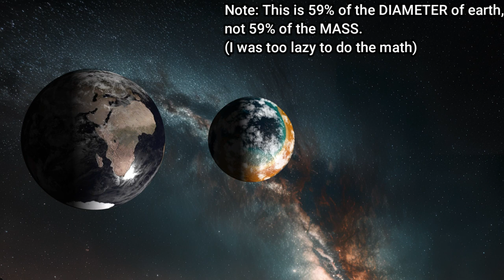We Made it: Exploring Known Space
We Made It is a human colony planet in Larry Niven's Known Space Universe.